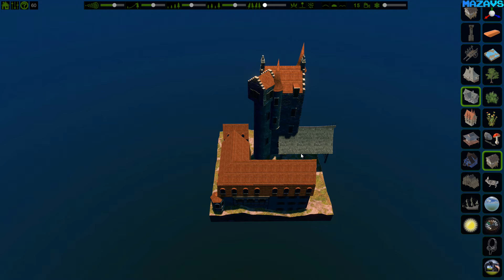FlowScape ★ GamePlay ★ Ultra Settings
Ever wanted to effortlessly paint beautiful landscapes where there are no mistakes and only happy accidents? FlowScape offers that with its built-in selection of trees, houses, forts, mountains, flowers, wild critters and so much more, all at your immediate disposal. It’s easy, just click and paint, and the results are breathtaking.

FlowScape boasts hundreds of unique 3D models, an intuitive interface, an ever-growing community and free content updates. The toolbar has advanced paint options such as align to landscape, size, flow of the brush, random leaning, grow speed, and layers to determine where things get painted. Drop objects such as rocks, logs, twigs and leaves in real-time physics into your scene.

You can use a combination of twenty-four 4k textures for your landscape and then choose from twenty-four different skies. In the camera settings there are plenty of sliders to allow you lots of control over your final image.

Ten different sound ambiances from birds, insects, water and weather can be added to your scene to immerse you into your special world.

You can save screenshots up to 8k, create panoramas or make videos using your favorite capture app. If you play D&D we have a top-down view with optional square and hexagonal grids, and 2K-8K image export for battle maps.

If the included models don't offer the versatility you need, you can import your own using the obj. format exported from your favorite modelling program or get many free ones from online.

We cant wait to see what amazing stories you will create!

16 Gb TEAM DDR3-2400 2x8GB
ASUS DUAL-RTX2070-8G
27"AOC e2795Vh